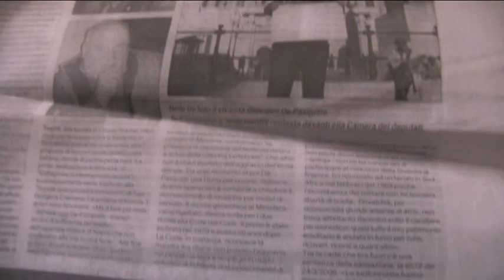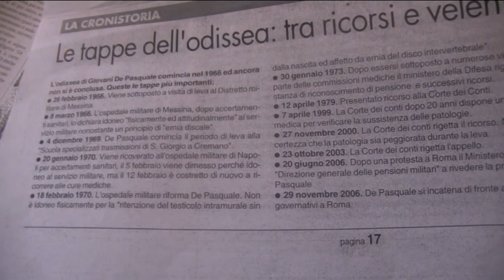Terme Vigliatore, "La mia lotta alla burocrazia"